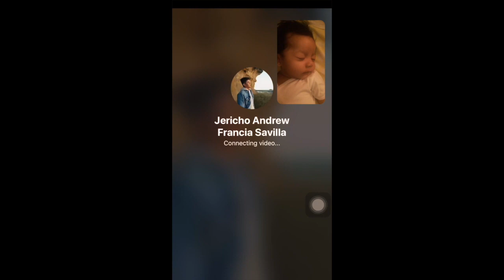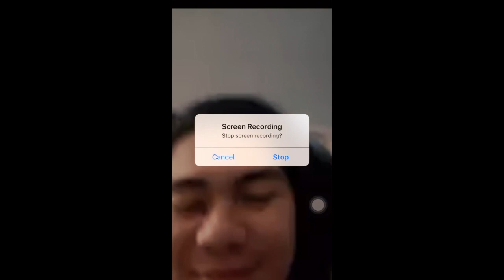Aeya's 1st Pre Birthday Video | ProVision Photography | Tams Up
Hi guys! Sharing Aeya’s 1st Pre Birthday video with a special participation of mommy and daddy.

We have behind the scenes videos of this including the preparations of her birthday celebration. Please watch it here 👇🏻👇🏻